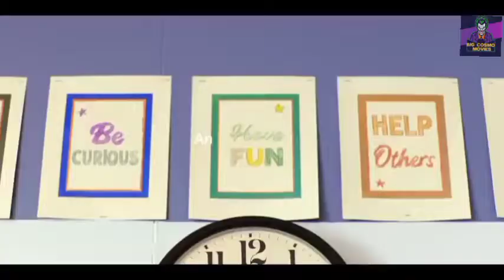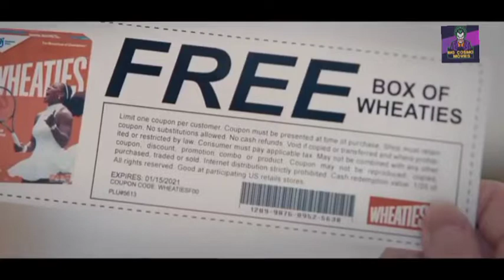Best movies of the week 1 (August 2021) /BIG COSMO MOVIES